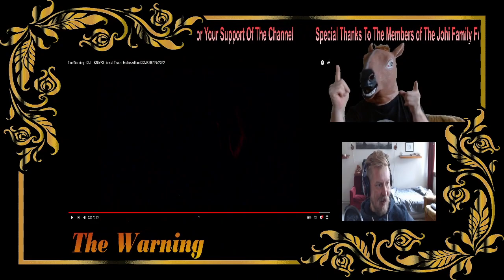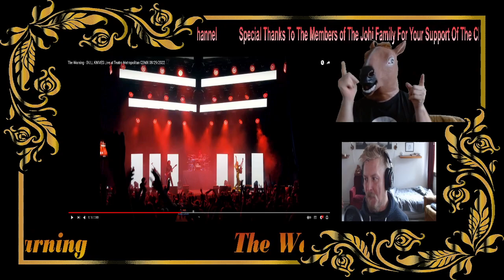Johi REACTS to The Warning - Dull Knives LIVE at Teatro Metropolitan